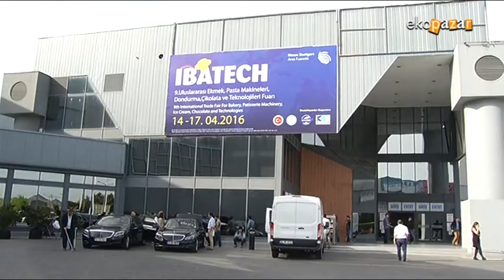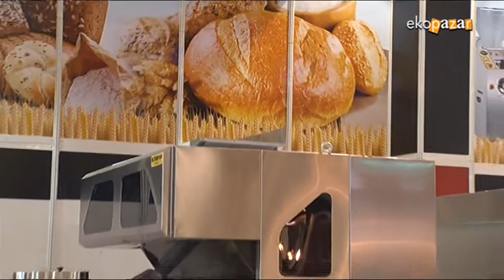Altuntop Isı ve Makina Sanayi - Ekopazar